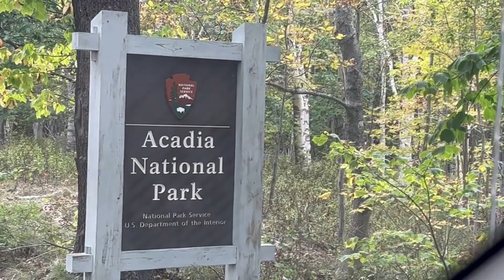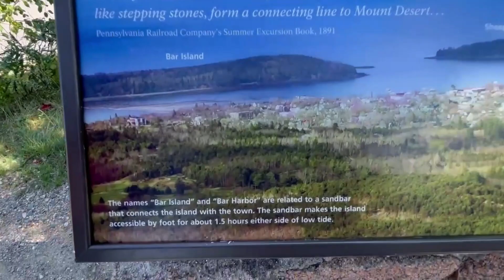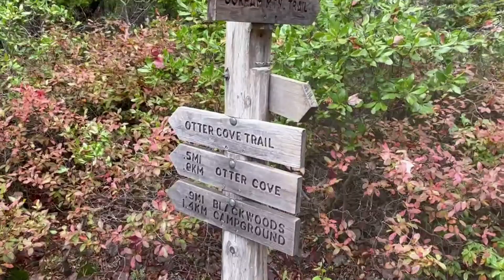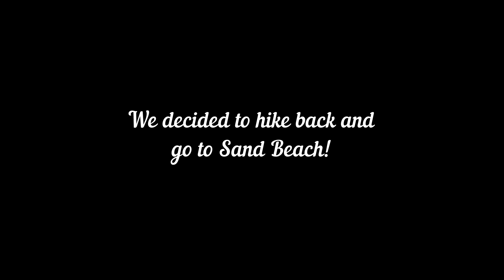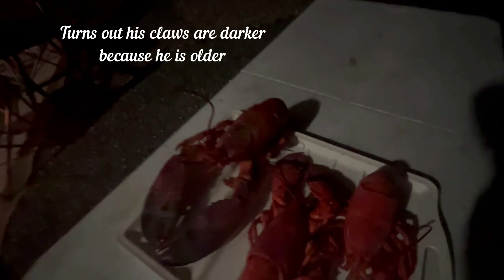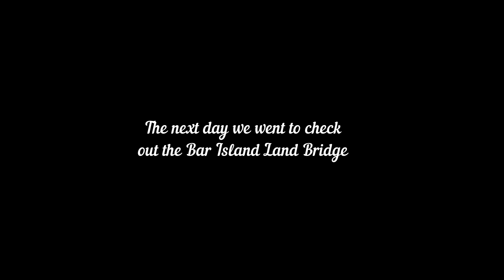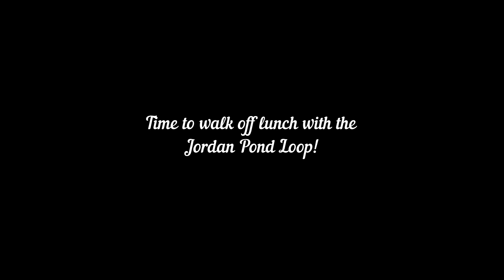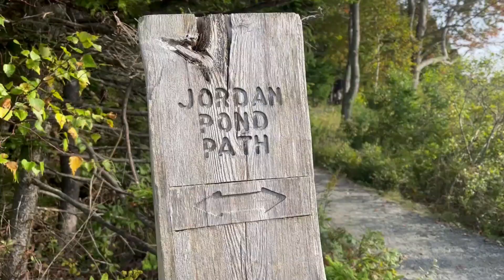Bar Harbor, Acadia National Park, Hurricane Lee! Gorham Trial hike. Bar Harbor Oceanside KOA!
From our 2023 trip to Maine. Check out Bar Harbor, Acadia National Park. KOA Oceanside... And so much more